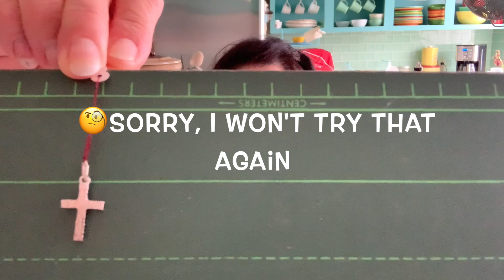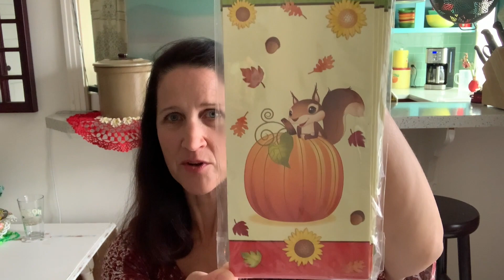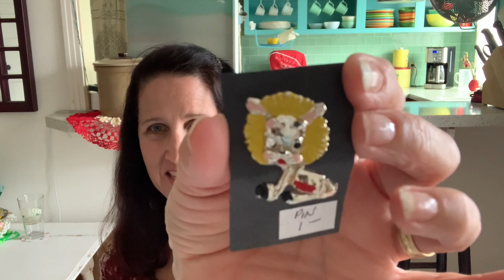Thrifting for Home and Holiday***Charity Thrift Haul Part 1***Right Out of the Bag!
Hiya Dishies! Happy St. Patricks Day.☘️  Nothing to do? Why not visit with  me in the dining room and see the little doo dads I bought for part 1 of this thrift haul? Come back in a day or so for part 2 with more vintage goodies. Vintage thrifting for resale, collecting and decor, sharing and enjoying.

snail mail: Dotlikesred
                   415 Capitol Street